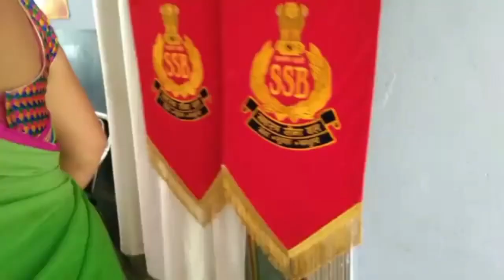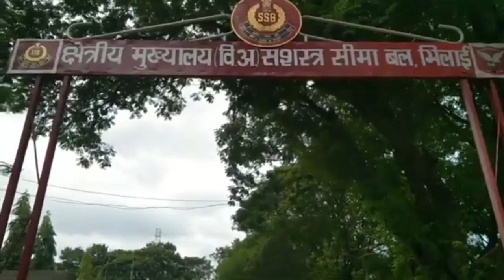आज मैं देश की रक्षा में तैनात भाईयों को राखी बांधकर बहुत सारे भाईयों की बहन बन धन्य हो गई